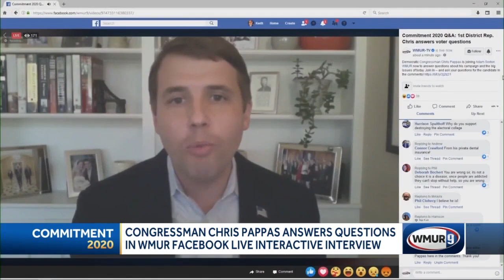Pappas answers questions in WMUR Facebook Live interview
Democratic U.S. Rep. Chris Pappas answered voter questions ranging from breaking with his party to gun control Thursday in a Facebook Live interview.